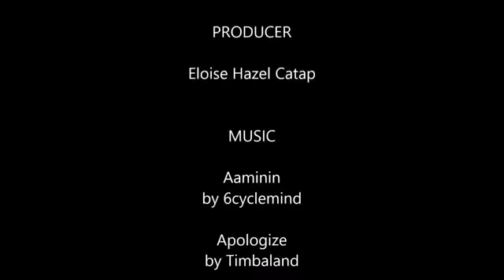Earphones HUMMS 1 Group 3